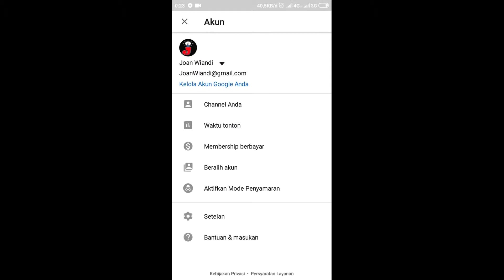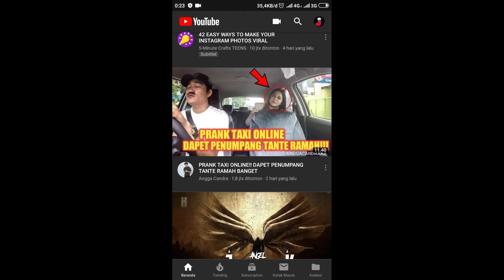Cara Mengaktifkan Mode Gelap Di YouTube